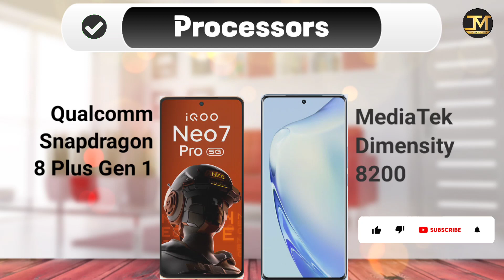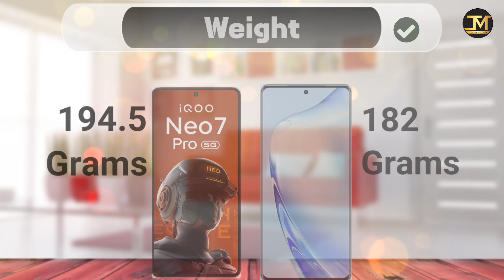iQOO Neo 7 Pro vs vivo V27 Pro : Winner🤔🔥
Iqoo Neo 7 Pro vs Vivo V27 Pro comparison, Iqoo Neo 7 pro, Vivo V27 Pro, Best Phone Under 40000.
Iqoo Neo 7 Pro